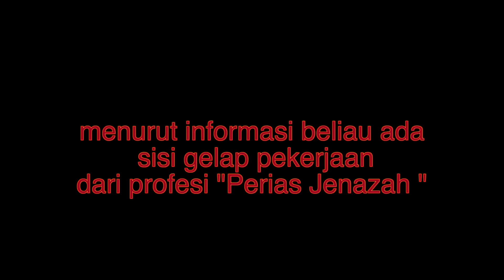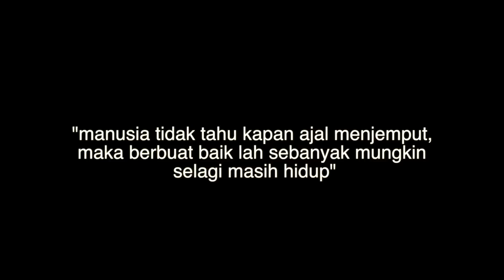MISTERI KAMAR JENAZAH Episode 2 "PERIAS JENAZAH"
Terima Kasih buat teman teman dan permisa
feedback positif nya ,sesuai dengan
permintaan kalian saya membuat
episode kedua kamar jenazah bagian "Profesi Perias Jenazah "